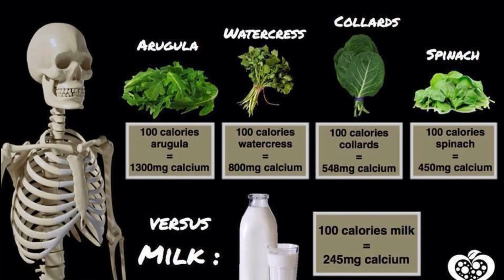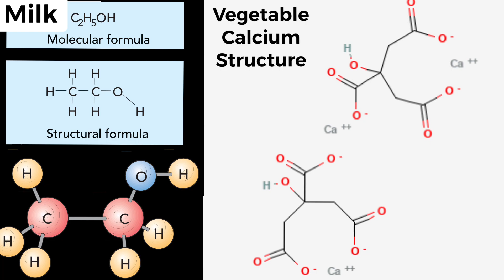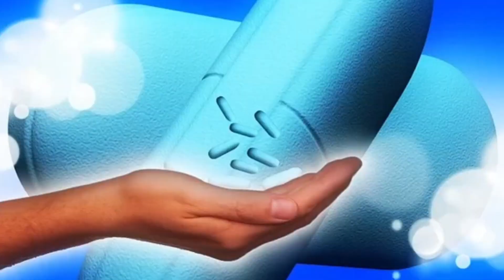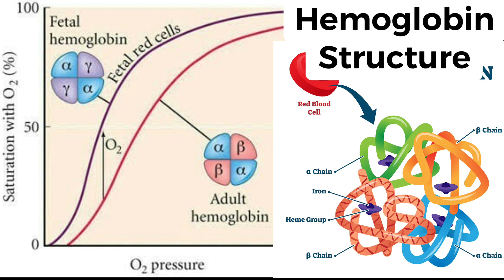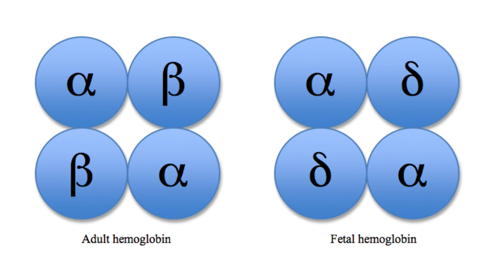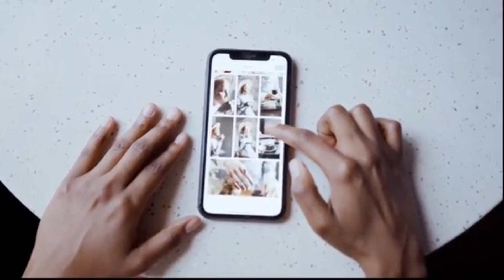बिलकुल मत पियो दूध !!! Please Don't Drink Milk 🙏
Dr. Biswaroop Roy Chowdhury
Dr. BRC
Milk and Diseases

I hope this video was useful for you and that you enjoyed the video
Till then be happy and stay beautiful!!!